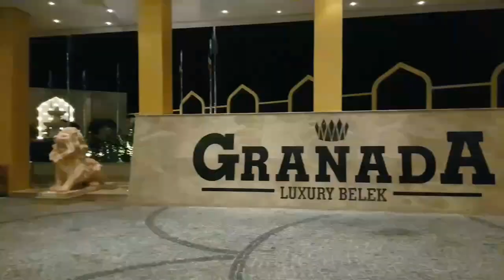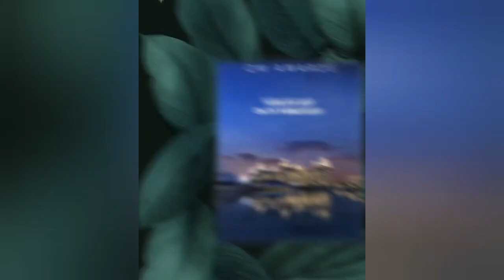Granada Luxury Belek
If you would like to take photoshooting at this hotel